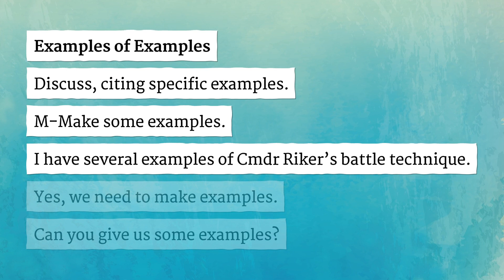EXAMPLES pronunciation • How to pronounce EXAMPLES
How to say Examples in British English and American English?